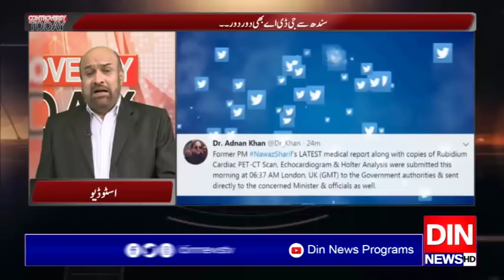Controversy Today with Rizwan Razi | 15 January 2020 | Din News